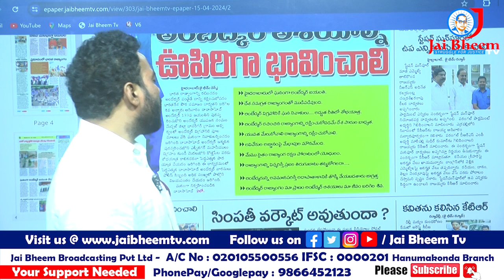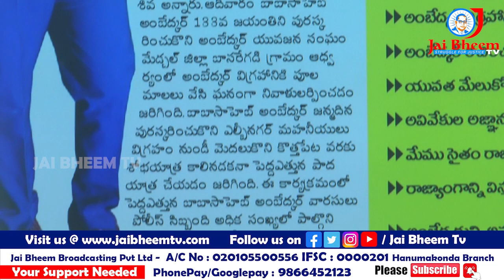భారత రాజ్యాంగాన్ని రక్షించుకుందాం..!! | JAI BHEEM TV INDIA